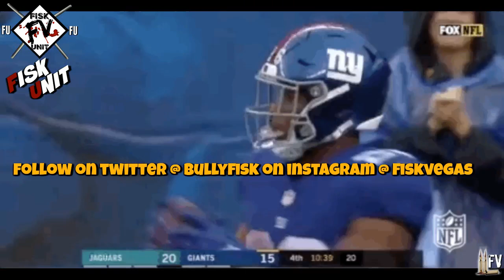New York Giants I Sterling Shepard & Troy Hill fight + Giants go golfing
Sterling Shepard Troy Hill fight and Judge takes Giants golfing